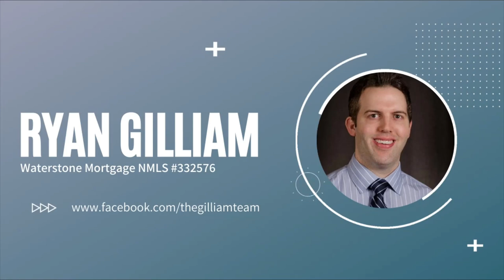Things you Didn't Know but Should Know About Fitness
What are the not-so-obvious benefits of a fitness regimen?  What could be keeping you from the results you are after that the Doctors aren't telling you?  How did Abbey beat cancer 3 times?  All this and more in this episode of From The Heart with Madfit Unlimited.